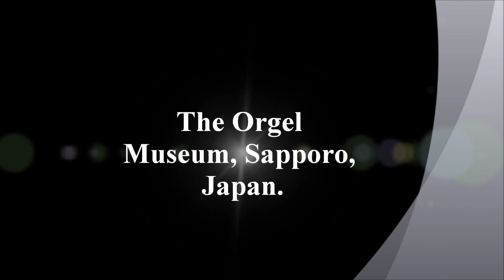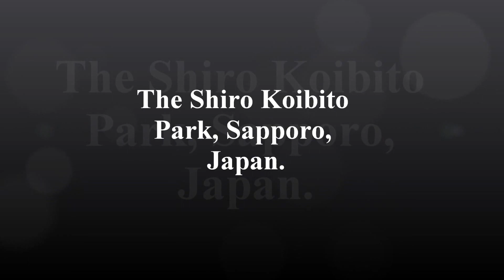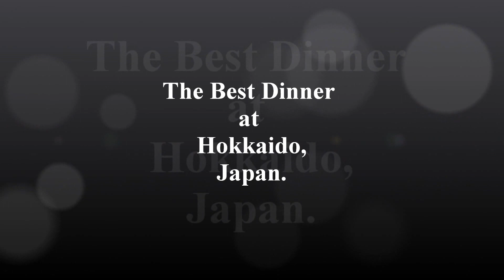Things to do in Hokkaido Japan.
Hokkaido, formerly known as Ezo, Yezo, Yeso, or Yesso, is Japan's second largest island; it is also the largest and northernmost of Japan's 47 prefectures. The Tsugaru Strait separates Hokkaido from Honshu, although the two islands are connected by the underwater railway Seikan Tunnel. The largest city on Hokkaido is its capital, Sapporo, which is also its only ordinance-designated city.